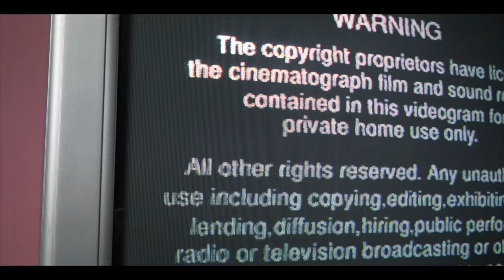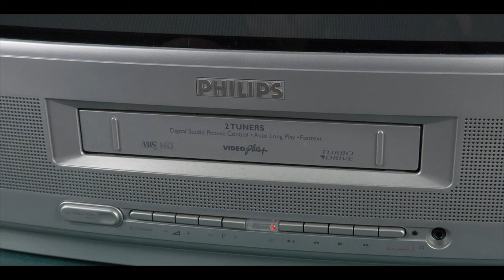Light Grey - Loser (Official Music Video)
The latest single from Irish Pop Punk band Light Grey

Recorded & produced by Light Grey & Luke Bovill
Mixed by Luke Bovill

Lyrics:

She said I wanna see ya, acting like a Loser,
Told you I don't feel it,
Yeah I'm on some new shit,
I could write a paragraph,
Stamp it, Post is, Telegraph,
Told you I'm the other half,
Yin and Yang go hell and back,

I could un-write Tuesday,
Cassidy is perfect every way,
Sick and tired of User_Name it's just been looping on for days,
But the past it in the past and I won't let me hate myself,
I've learnt to grow up, feed myself, tie my shoes and leave the house.

I hate it when the vibe's off,
Not feeling like myself,
You say that you know me,
But you say you'd hate me anyway,
You can't hate the real me,
Messed up from my ADD,
Take me back you your place,
And say yeah, sing it like,
La la la la la la la la Loser (Yeah) x3
Say yeah, yeah x2

Yeah who you trying to impress I don't give a fuck,
Yeah you're counterfeit,
Not worth a second look,
Yeah you're coked out, smoked out, you know that I don't buy it,
Another fake excuse, now you're mad I caught you lying.
Another Saturday, watching you waste away,
It makes your brain bad it what my mama say.